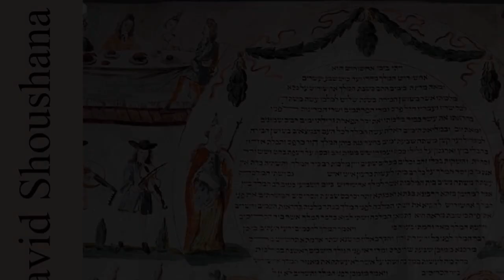Rav David Shoushana - Méguilat Esther - 14 La beauté d’Esther